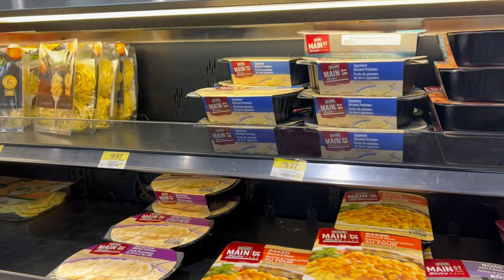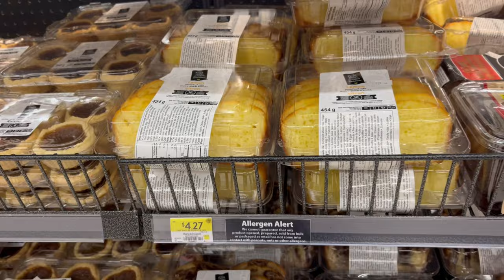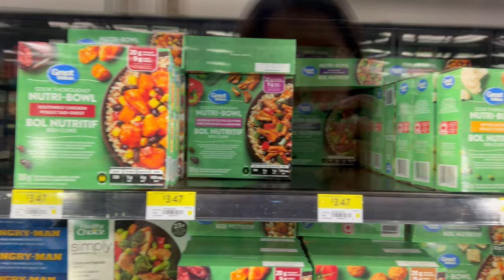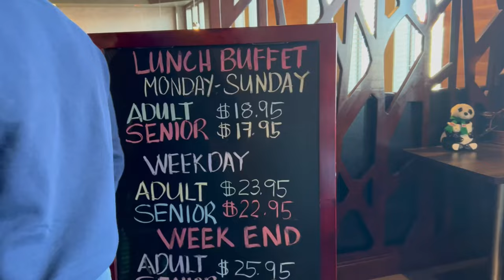Weekend at Fort St. John | International Student 🇨🇦